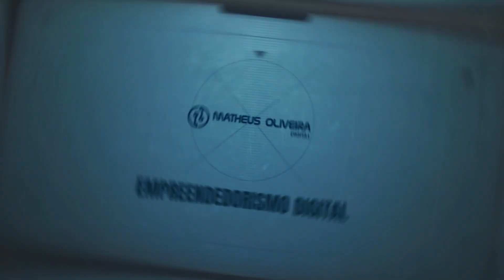🚨 O YOUTUBE VAI ACABAR EM 2023? COMO O FIM DO YOUTUBE AFETARÁ OS CRIADORES DE CONTEÚDO EM 2023 ?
Nesse video eu vou falar tudo sobre a polemica que está rolando sobre o Youtube.
Muitos criadores de conteúdo vem alegando que estão perdendo vizualizações, inscritos e que por causa disso o youtube pode está falindo e 2023 pode ser o fim do Youtube.

Vou explicar com todos os detalhes como isso pode afetar todos os criadores de conteúdos nesse ano de 2023.

Além disso vou te passar uma estrategia de como aproveitar essa transição do youtube para crescer seu canal rápido e ganhar muitos inscritos no youtube.